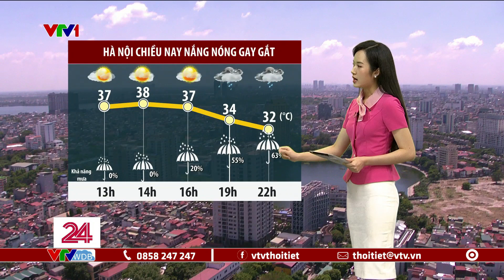Thời tiết trưa 12/7: Hà Nội nắng nóng gay gắt, chiều tối có mưa giông | VTVWDB